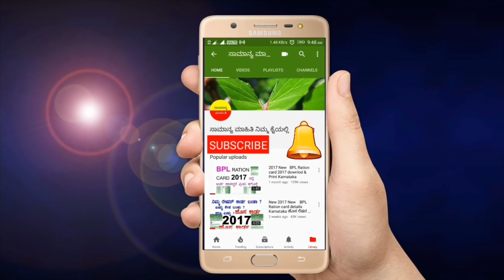ಪ್ರಧಾನಮಂತ್ರಿ ಕಿಸಾನ್ ಸಮ್ಮಾನ್ ಯೋಜನೆ || ರೈತರಿಗೆ ಹಣ ಬಂದವರಿಗೆ ಹಣ ಪಡೆಯದೆ ಇರುವವರಿಗೆ || ಮತ್ತೊಂದು ಗುಡ್ ನ್ಯೂಸ್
ಪ್ರಧಾನಮಂತ್ರಿ ಕಿಸಾನ್ ಸಮ್ಮಾನ್ ಯೋಜನೆ || ಹಣ ಬಂದವರಿಗೆ ಹಣ ಪಡೆಯದೆ ಇರುವವರಿಗೆ || ಮತ್ತೊಂದು ಗುಡ್ ನ್ಯೂಸ್.
ದೇಶದಾದ್ಯಂತ ಇರುವ ಎಲ್ಲಾ ರೈತರಿಗೆ ಕೇಂದ್ರ ಸರ್ಕಾರದಿಂದ ಮತ್ತೊಂದು ಗುಡ್ ನ್ಯೂಸ್ ನೀಡಲಾಗಿದೆ.
ನೀವು ರೈತರ ಆಗಿದ್ದರೆ ತಪ್ಪದೇ ಈ ವಿಡಿಯೋವನ್ನು ಕೊನೆಯವರೆಗೂ ನೋಡಿ.